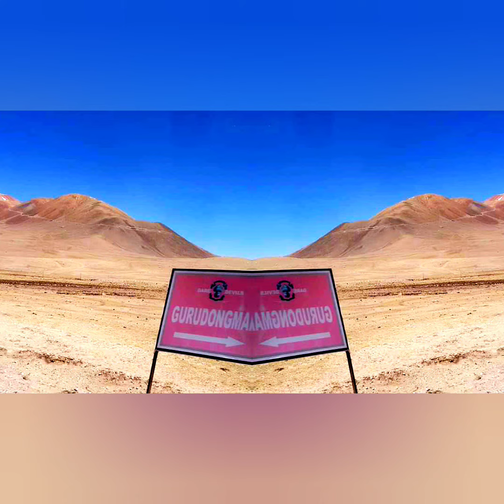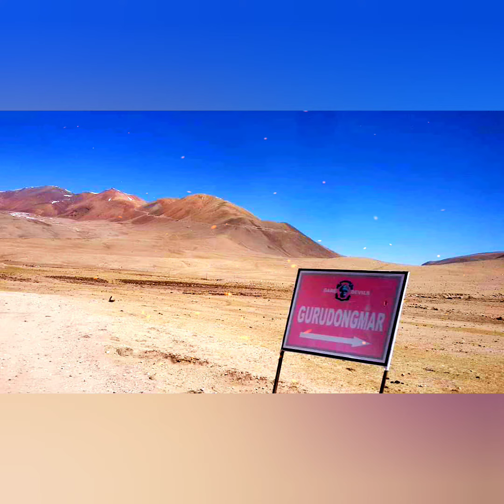Sikkim diary final episode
its mixture of some mobile clicks and mobile videos of our journey to GURUDONGMAR LAKE.